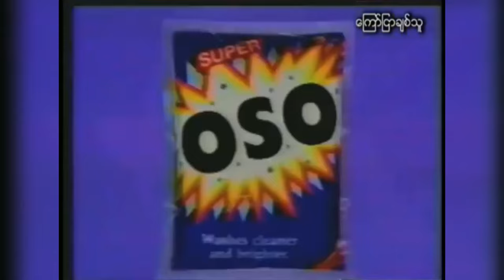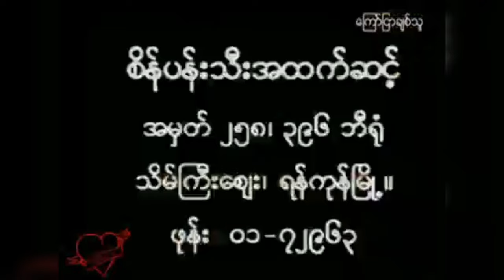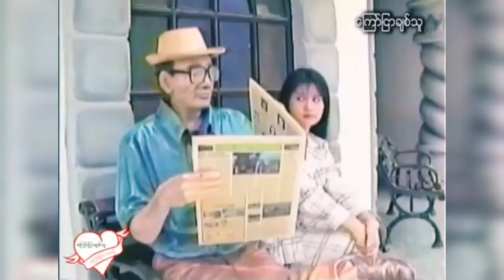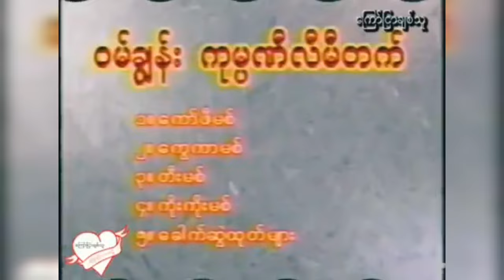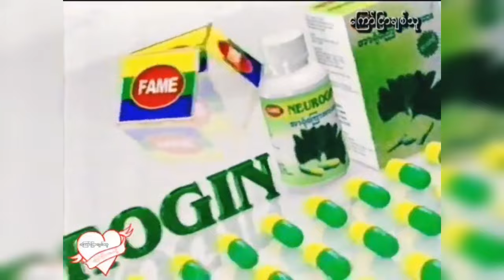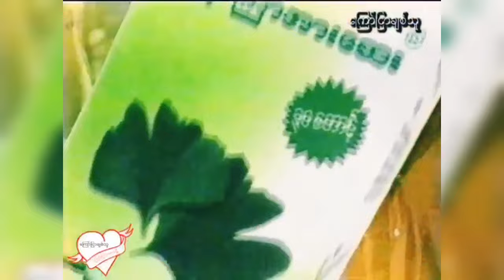ဘယ်ကြော်ညာနဲ့ ဘယ်မင်းသမီး ၊ မင်းသားကို အကြိုက်ဆုံးလည်း မန့်ခဲ့နော်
တင်သမျှ ဗီဒီယိုများသည် ကြော်ညာချစ်သူပေ့မှ ခွင့်ပြုချက်အတိုင်း ပြန်လည်တင်ဆက်ပေးခြင်းဖြစ်ပါတယ်။